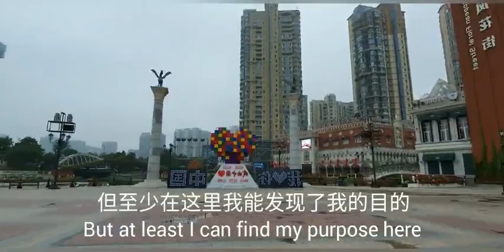Yancheng city and perfect introduction 1 year of life in China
This is one of the best introduction that I haven't seen before.